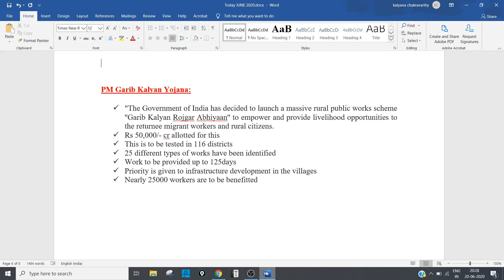Pradhan Mantri Garib Kalyan Rojgar Abhiyan - Kalyan Sir OnlineIAS.com